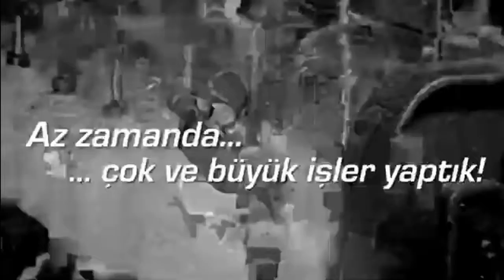29 EKİM CUMHURİYET BAYRAMINIZ KUTLU OLSUN.